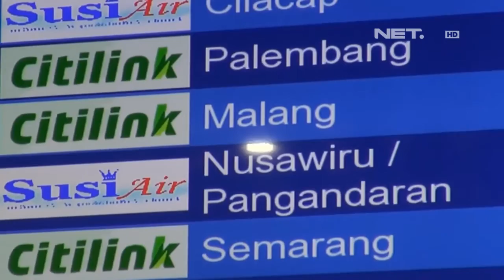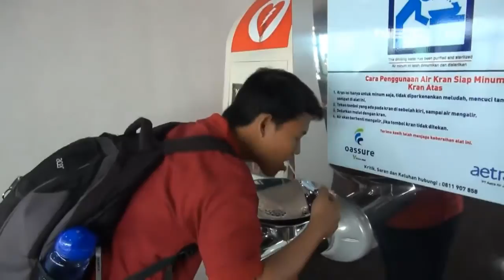NET12 - Menjajal terbang via Bandara Halim Perdanakusuma